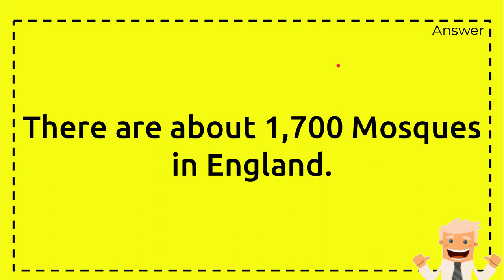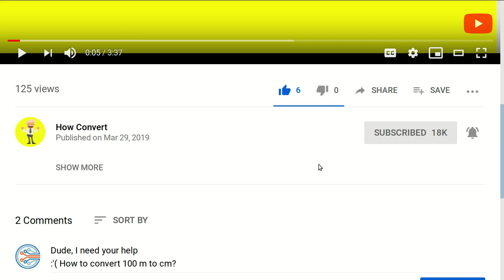how many mosque in uk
how many mosque in uk - This video will give some information about 'how many mosque in uk'. NEW VIDEO#